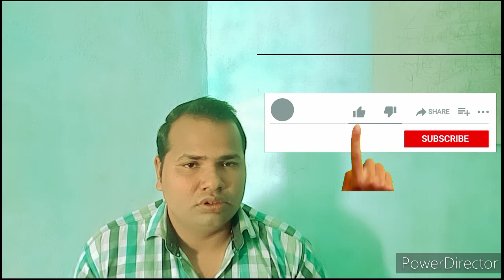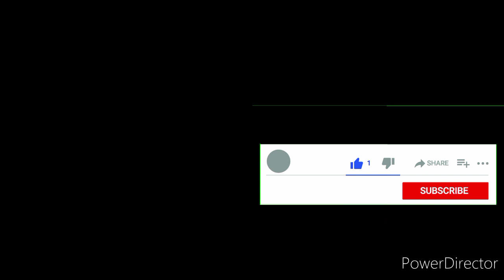YouTubeपर सबसे शानदार वीडियो पहली बार सर के द्वारा कमजोर विद्यार्थियों के लिए सुनहरा मौका मैथ वीडियो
Examination
BIO Questions
SSC GK
Railway group D
NTPC
SSC
SCIENCE
statics Gk
modern history
political science Gk
politics
math
physics
chemistry
motivation vedio
knowledge Tv

coding decoding
calendar
watch
series missing numbers
blood relationship
figure counting
syllogism
m/w images
statement assumption
ven diagram
ranking arregment
classification
clock
anology
Average
percentage
discount
time & work
Boats &stream
pie chart
Trigonometry
geometry
si & ci
profit & Loss
LCM&HCF
Number system
simplification
Ratio & proportion
Training
train
tsi rambriksh
Mensuration
syallbus
scholarship education
today news
DLS news